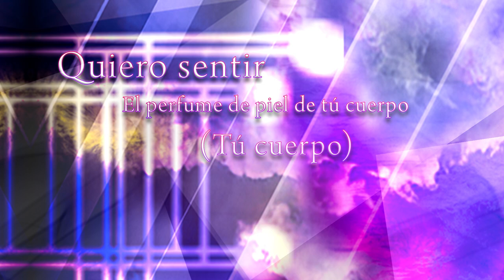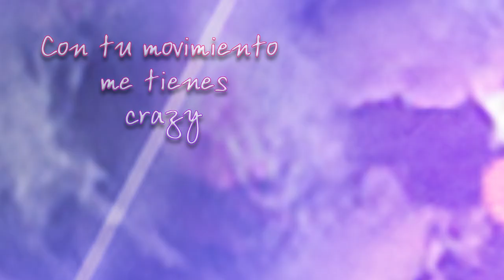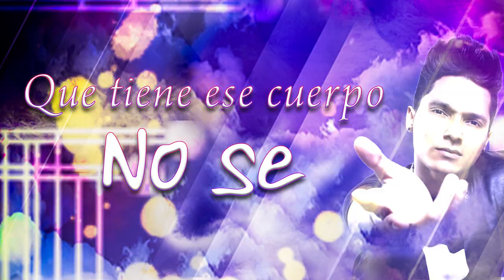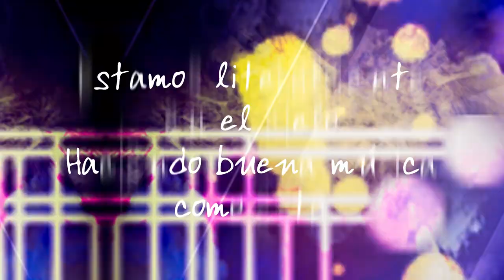Sahm - Quédate Conmigo (Lyric Video)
Sahm's new single "Quédate Conmigo" is here!

Directed By: Magnate Films
Composers: Sergio Alberto Hernandez
Producers: Magnate Films